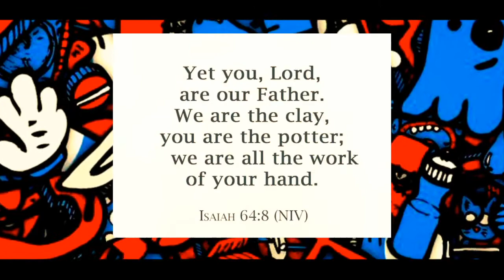Story of a Tea cup. Potter and the Clay Illustration in Kannada. ಟೀ ಕಪ್ ನ ಕಥೆ | Christian Message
Kannada Story - ಟೀ ಕಪ್ ನ ಕಥೆ
But now, O LORD, thou art our father; we are the clay, and thou our potter; and we all are the work of thy hand. Is 64:8

Video Editing by Shalom. P